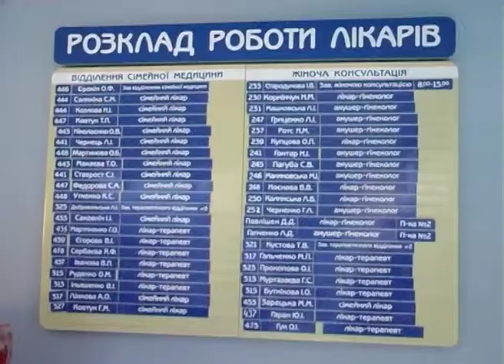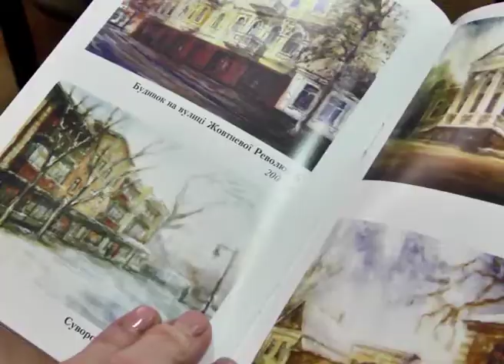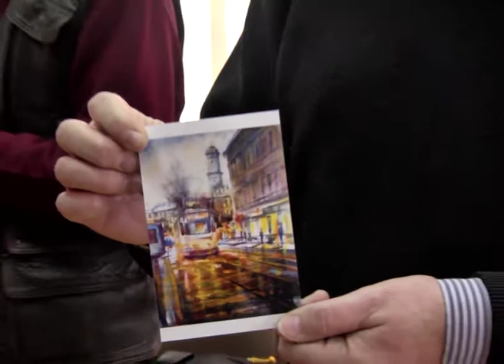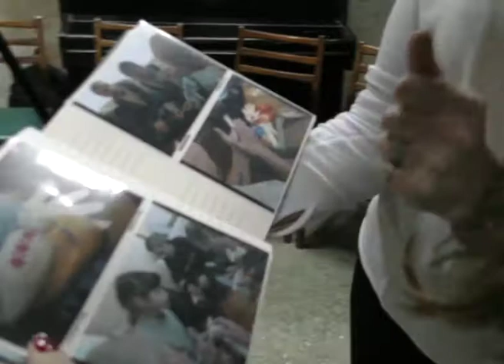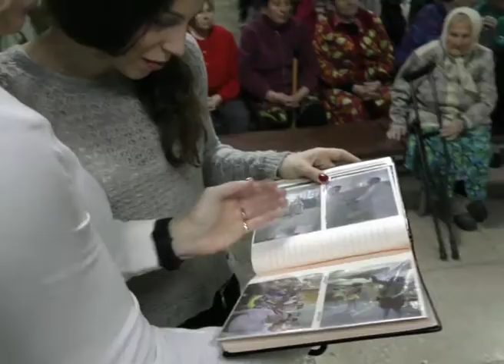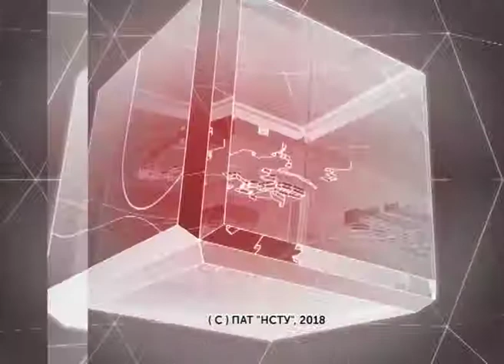" Таврійські новини" випуск за 07.03.18 ( 19:00)